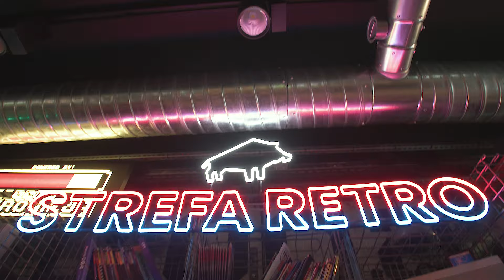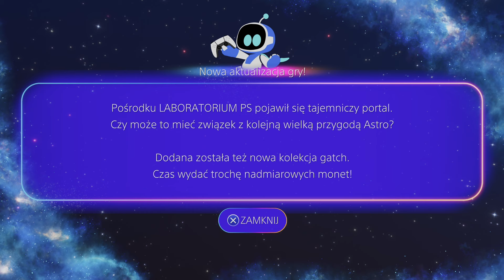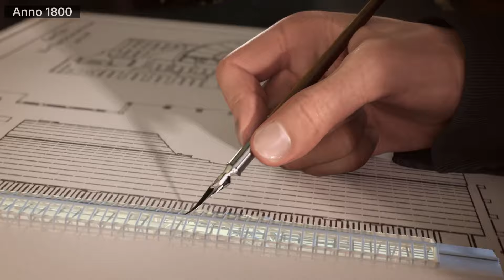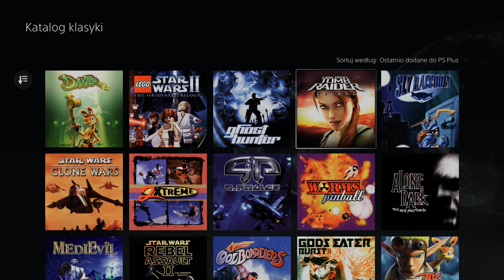PS NEWS - AstroBot, Elden Ring DLC, Destiny 2 Final Shape, V-Rising, F1 24, Metal Gear Solid Delta